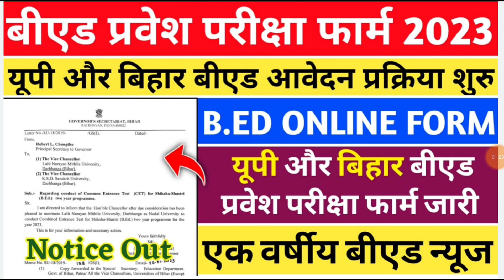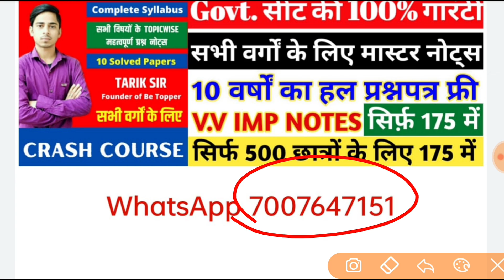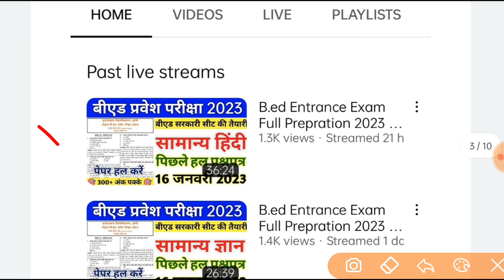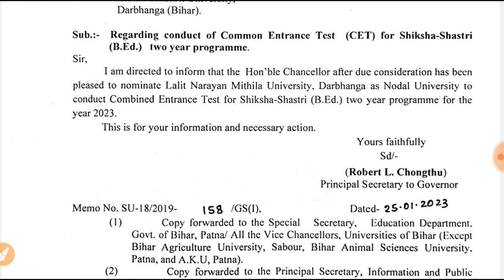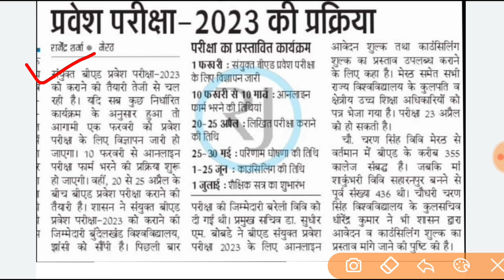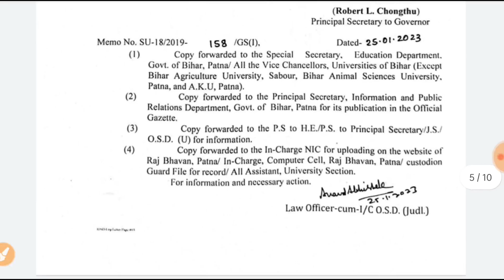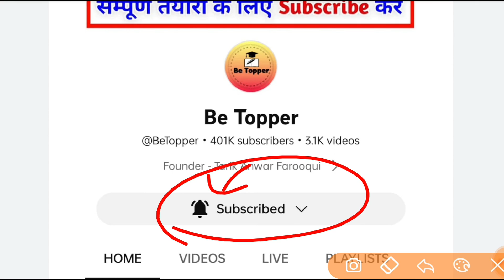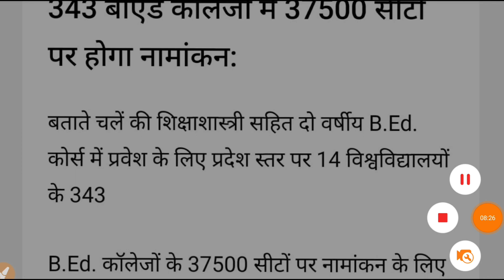B.ED ENTRANCE EXAM FORM 2023 OUT || UP & BIHAR B.ED ENTRANCE FORM 2023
तारिक सर से कुछ पूछने के लिऐ Instagram पर उन्हें Follow करके मैसेज करें Instagram

b.ed one year course 2023
one year b.ed form 2023
ek saal ka b.ed